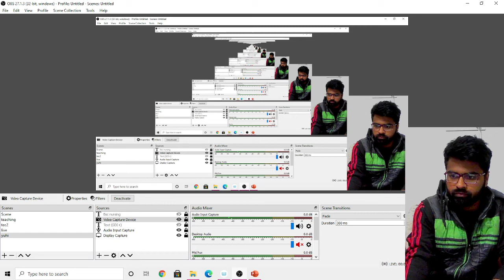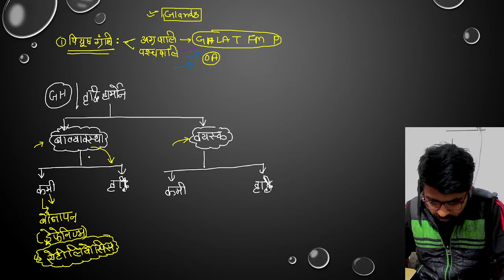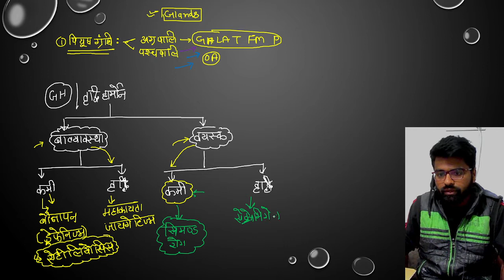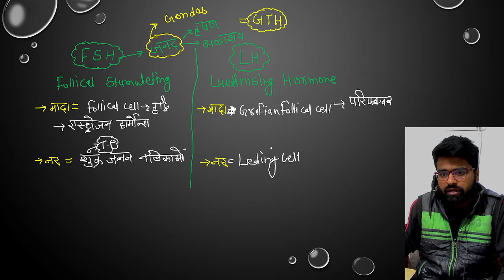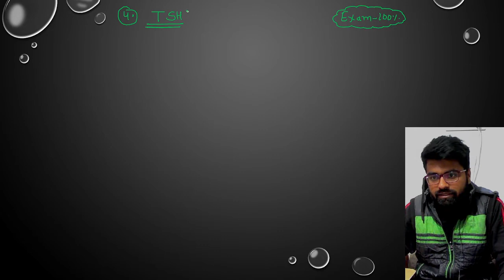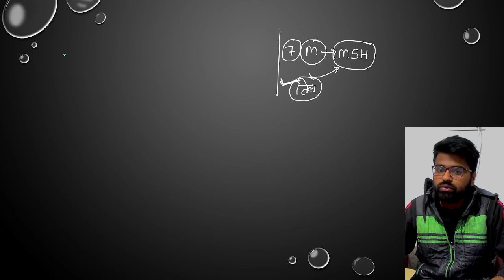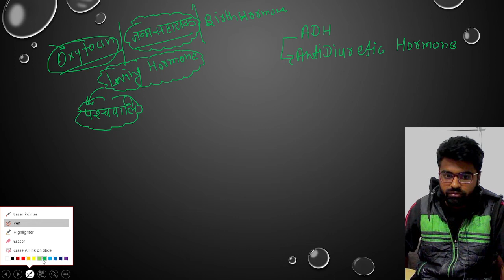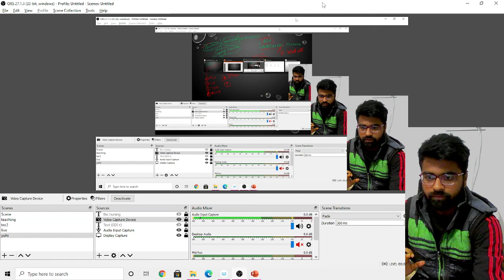Bsc नर्सिंग लाइव क्लास || ग्रन्थिया || Glands || Hormones || RUHS Live Class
RUHS BSC NURSING ENTRANCE EXAM CLASSES
BSC NURSING COACHING LIVE
AIIMS BSC NURSING ENTRANCE EXAM PREPRATION
BSC NURSING ENTRANCE EXAM PAPER SOLUTION IN HINDI
BSc Nursing Biology Live Class | RUHS BSC nursing entrance exam online classes | BSC nursing paper
Exam Process | RUHS Online exam kaise hota hai | Bsc Nursing online entrance exam 2021-22
online exam,
online exam ki prakriya,
ruhs online exam ke liye computer course jaruri h ,
bsc nursing online exam ka center,
online exam kaise diya jata hai,
online exam kaise hota hai mobile se, online exam process steps by steps,